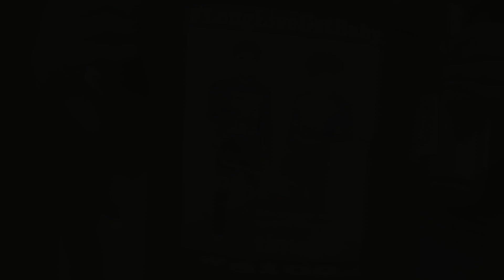WildBoyIshh - On Me [Rip Adam] (Official Video) Shot